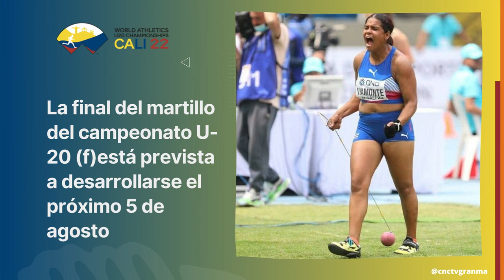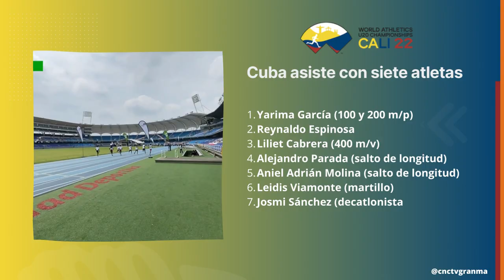La granmense Leidis Viamonte clasificó a la final del Martillo del Mundial de Atletismo U-20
La granmense Leidis Viamonte clasificó a la final del Martillo del Campeonato Mundial de Atletismo Sub 20 que se celebra en Cali, Colombia con envío de 58.99 metros.

Viamonte Mojena, oriunda de la comunidad de Pompita en Bayamo, recientemente se coronó campeona del Lanzamiento del Martillo en los Juegos Juveniles y alcanzó bronce en la impulsión de la bala.

La marca exigida era de 62.00

La final está prevista a desarrollarse el próximo 5 de agosto